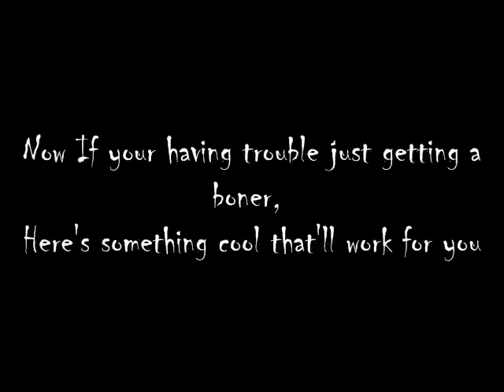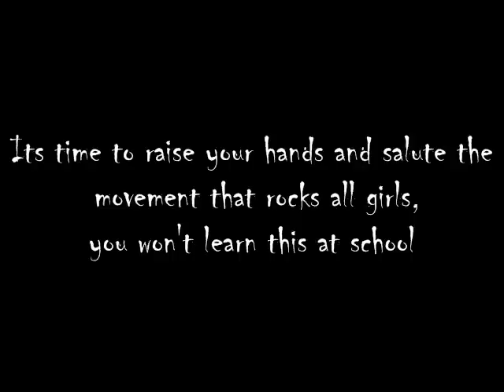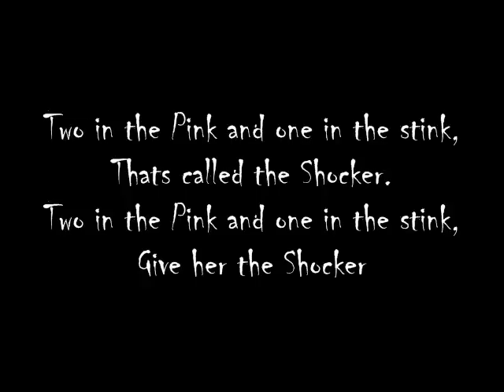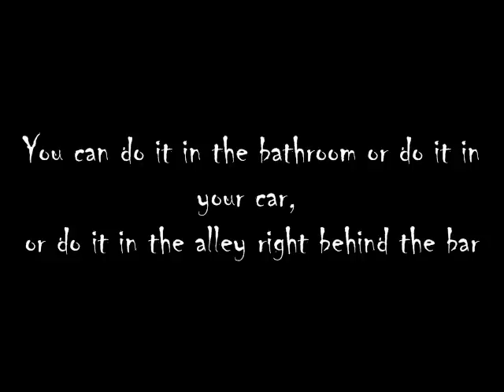Steel Panther - The Shocker with Lyrics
Well after a few requests, i decided to knock this one out.

A few notes: I couldn't find good lyrics for this song so i did it by ear. If there are any 'Type O's' I am sorry, but am not going to upload a whole video for it.

This Video will be added to my Play list as well.